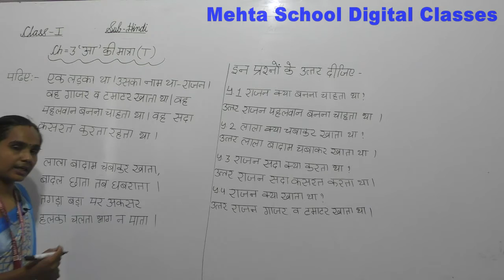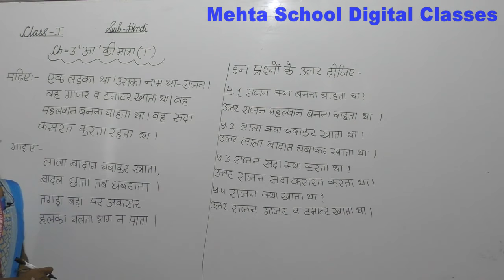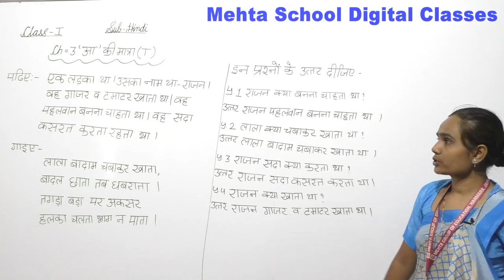CL-1st HINDI (CH-3 आ की मात्रा) PART-2